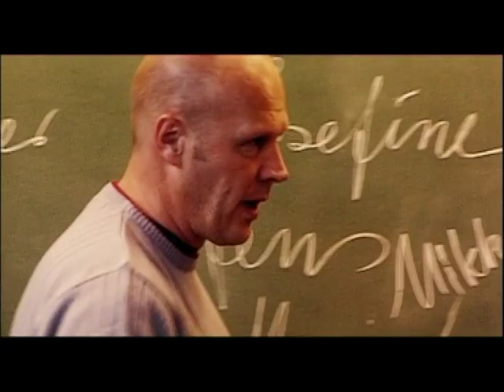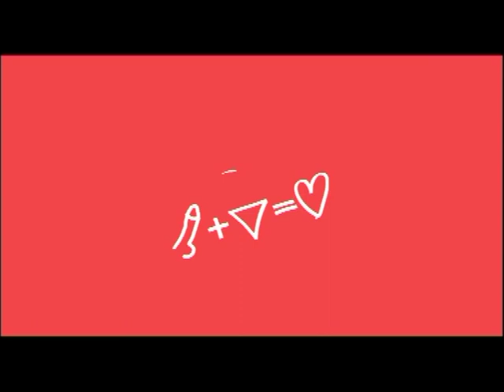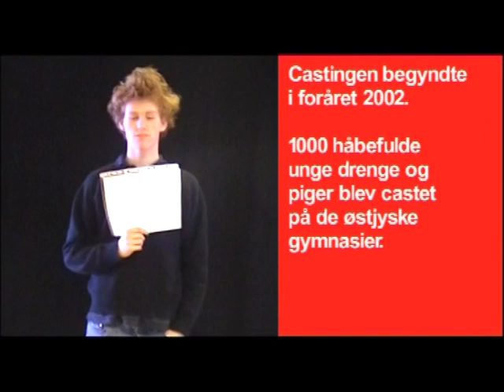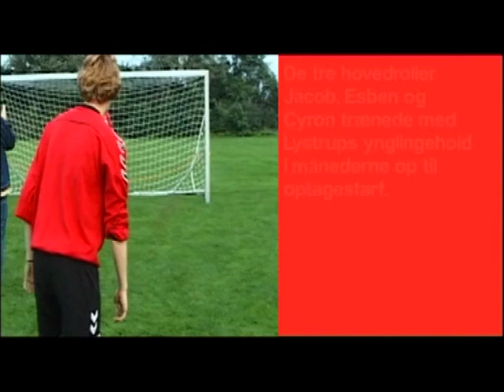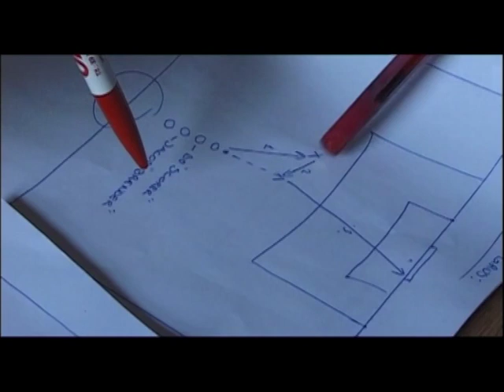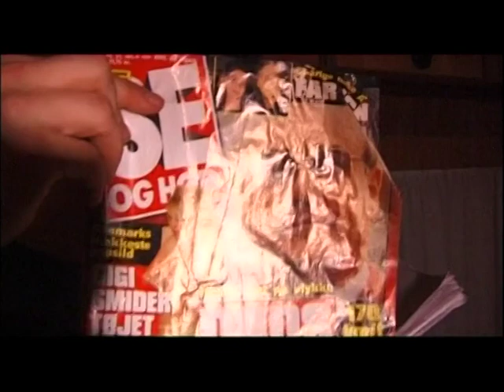Bag kameraet 2 RYK OG EN AFLEVERING med Esben Smed og Cyron Melville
Det store lærred: 2 RYK OG EN AFLEVERING.
Aage Rais-Nordentofts ungdomsfilm 2 RYK OG EN AFLEVERING har nogle af nutidens store navne i de unge roller som f.eks. Esben Smed, Marie Bach Hansen, Cyron Melville og Jacob Krarup, som spiller hovedrollen. Følg dem bag kameraet og hør om blandt andre Esben og Maries første oplevelser som skuespillere, deres casting og Cyrons fodboldevner.

Bag kameraet programmet gav dig forhåbentligt lyst til at se eller gense filmen – du kan streame den på VoD eller DVD:

CloserTV viser bag kameraet programmer og interviews fra primært danske film – god fornøjelse.

Programmet bliver vist efter aftale med produktionsselskabet Zentropa.
Produceret af Michael Sandager / Electric Parc.